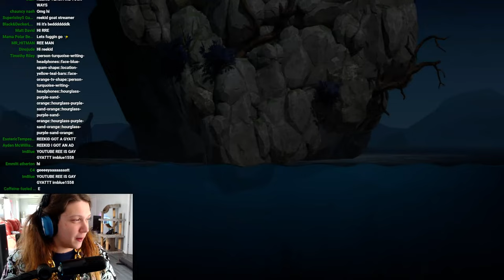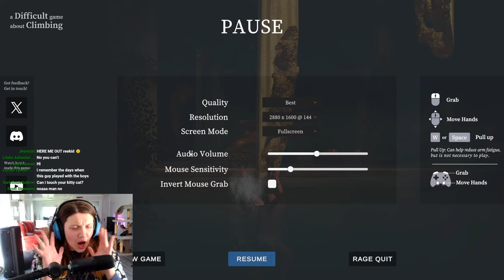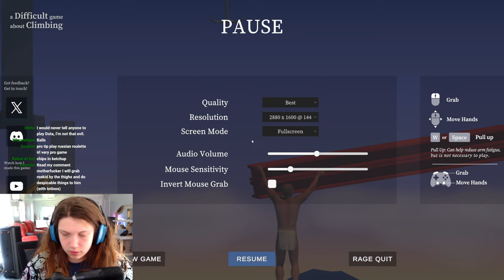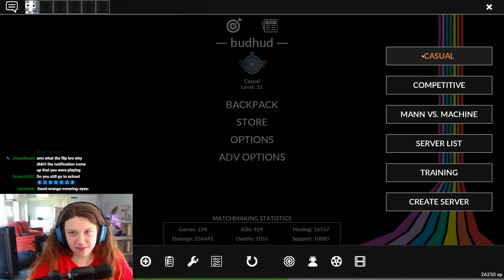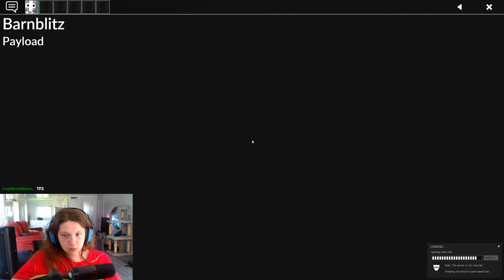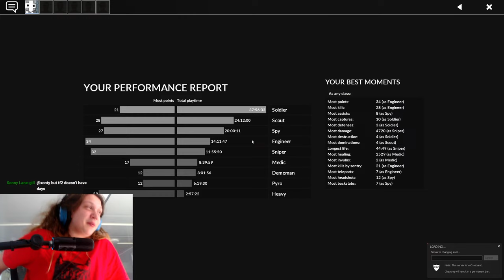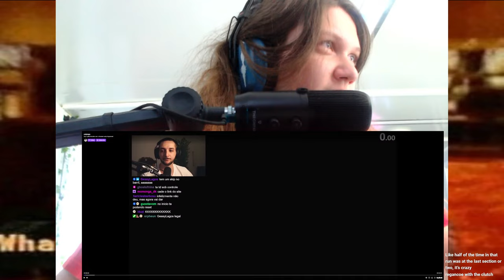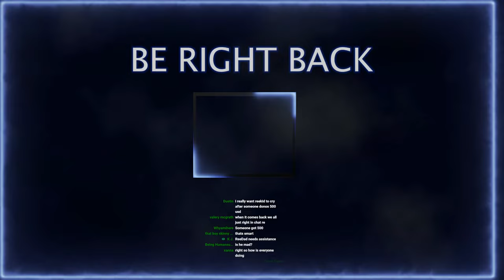A Difficult Game About Climbing (500$USD TO RESTART)